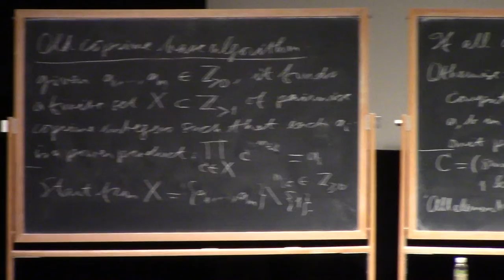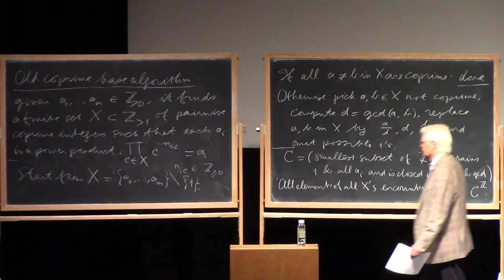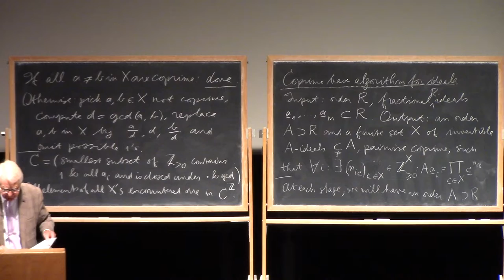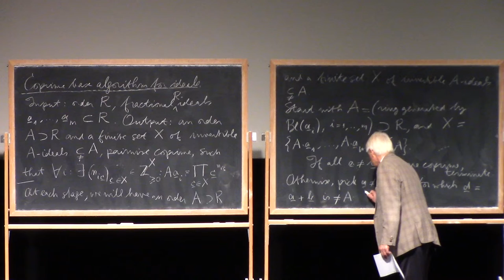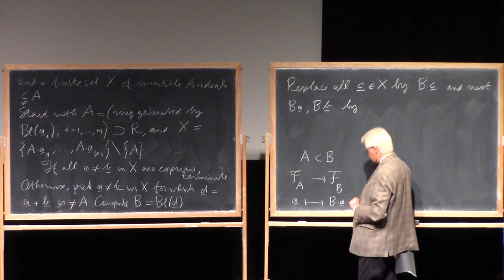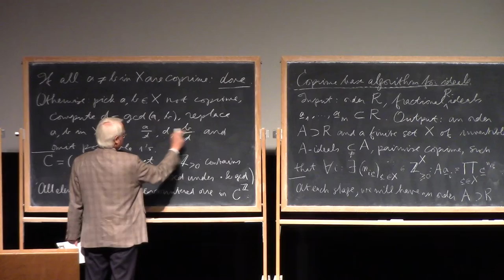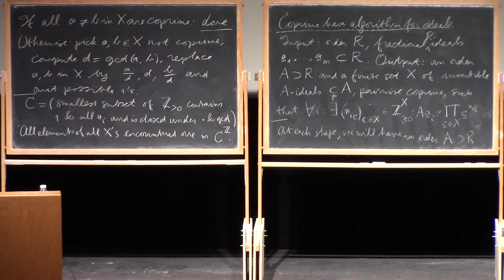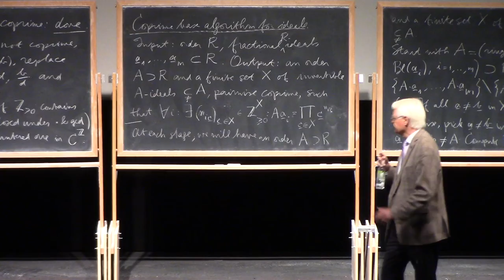4.3 Algorithms in algebraic number theory| Hendrik Lenstra, Universiteit Leiden